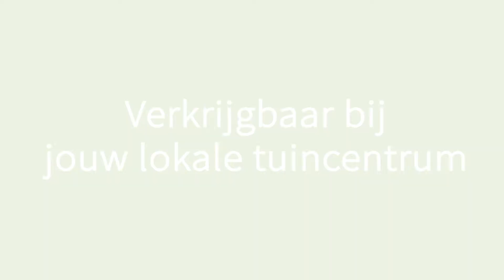Hederawinkel bij De Grote Tuinverbouwing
Creëer een Urban jungle, 365 dagen per jaar
Je kan de Hedge to Go het hele jaar door aan je klanten verkopen. Hij kan namelijk ook het gehele jaar geplant worden, met uitzondering van vorstperiodes. Ook in de winter behoudt Hedge to Go zijn mooie, donkergroene blad. Jouw klanten kunnen dus 365 dagen per jaar genieten van hun Urban Jungle. Bovendien is de plant sterk en kan hij tegen vorst. Naast een groene haag kan de Hedge to Go ook ingezet worden als de afscheiding van afvalcontainers, als groen windscherm of ter decoratie van het terras. Hedge To Go is een product wat te koop is op